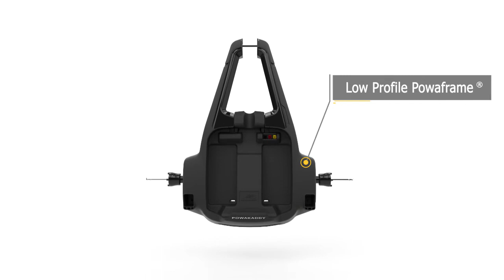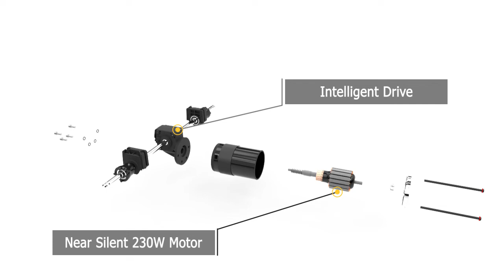2018 PowaKaddy FW3s Electric Trolley